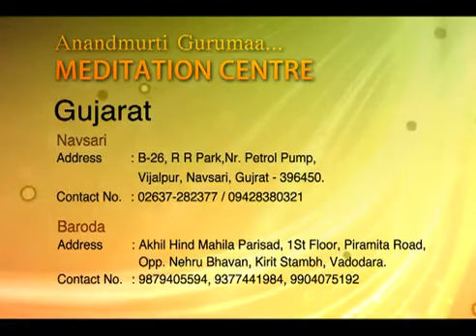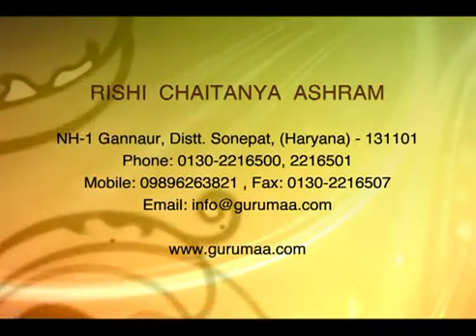Anandmurti Gurumaa| List of Meditation Centres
Watch satsang by revered master Anandmurti Gurumaa every morning 6:00 am on SAB TV. The same episodes of Amrit Varsha (Satsang by Anandmurti Gurumaa) is available at

and on Twitter @GurumaaAshram